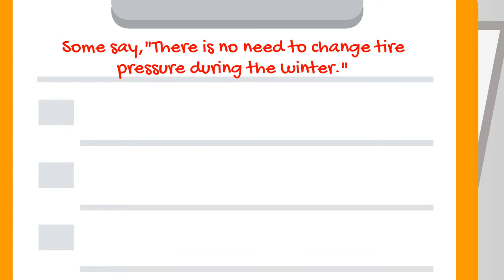There Is No Need To Change Tire Pressure During The Winter.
Some say,"There is no need to change tire pressure during the winter."

- Since air is a gas, it expands when heated and contracts when cooled.

- When temperatures are getting colder your tires' inflation pressure
is goes down.

- Hence, tire pressure should be raised slightly as cold temperatures cause a loss of tire pressure.